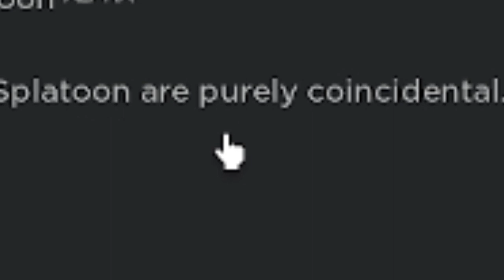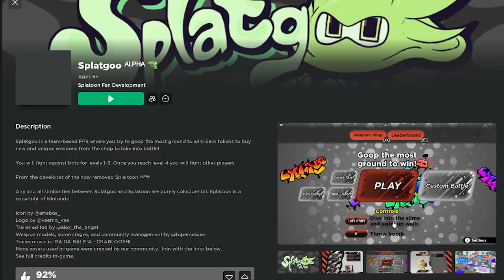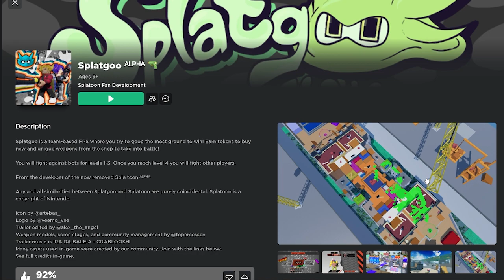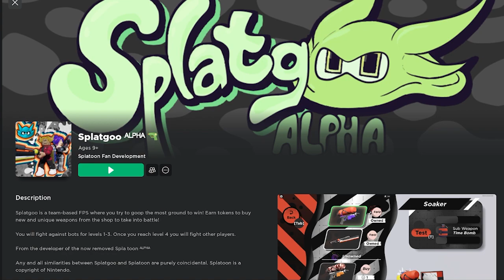This Is NOT Splatoon...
derk plays game that takes heavy "inspiration" from Splatoon